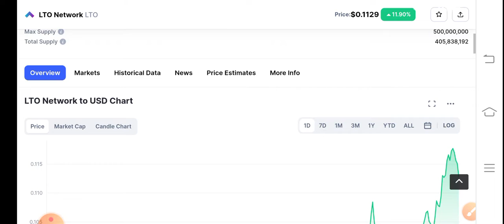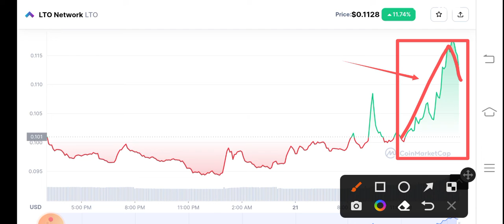LTO Coin Urgent Alert! LTO Network Price Prediction! LTO Coin News Today